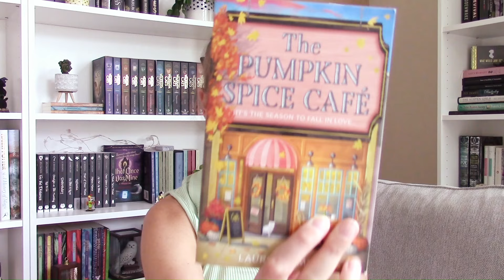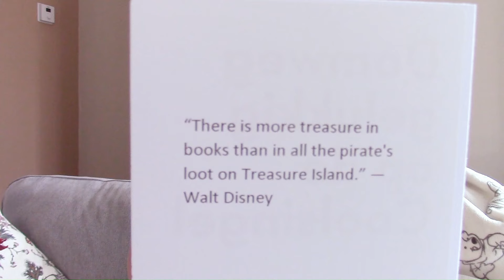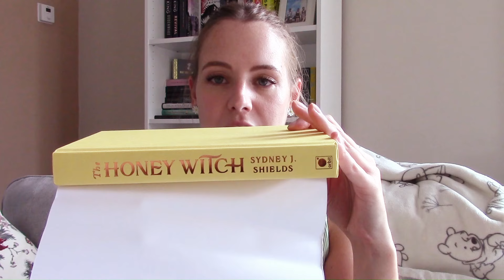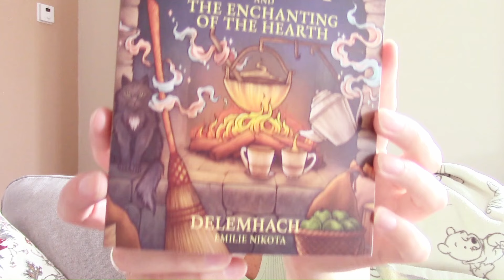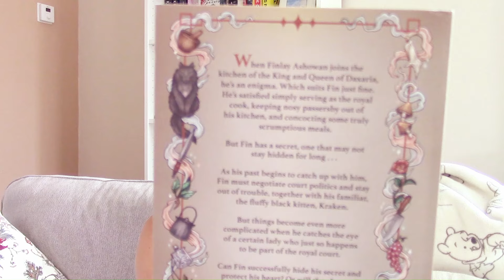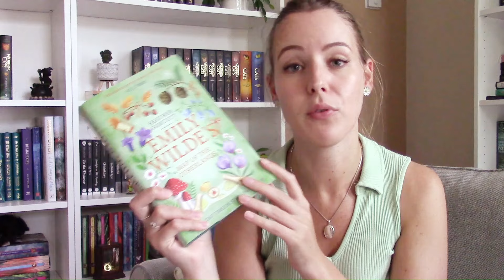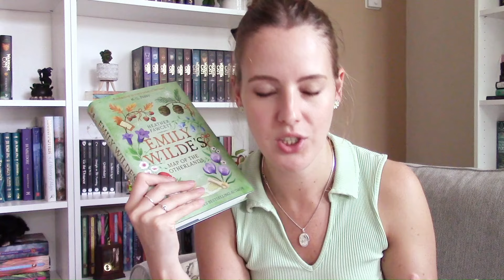Reading VLOG📚 I Current reads, September TBR and a Book Haul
Hi friends!

Today I thought it was fun to share a reading vlog, where I talk about my current reads, my September TBR, and I share a little book haul with you.
I hope you enjoy this video and I love to chat with you in the comments about the books I mentioned and of course, tell me what you plan to read this month!

Books mentioned in the video:
Emily Wilde's Map of Otherlands, by Heather Fawcett
The Pumpkin Spice Café & The Cinnamon Bun Book Store, both by Laurie Gilmore
The Honey Witch, by Sidney J. Shields
The House Witch and the enchanting of the hearth, by Emilie Nikota ( Delemhach )
Anne of Green Gable, by L.M. Montgomery